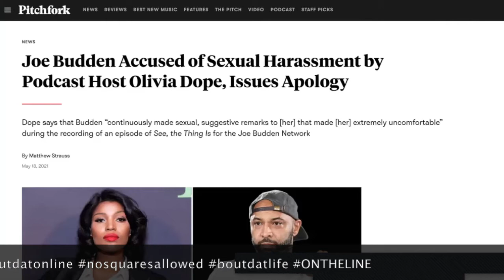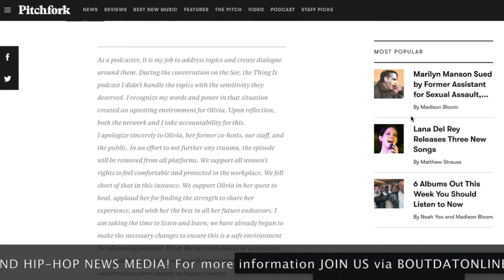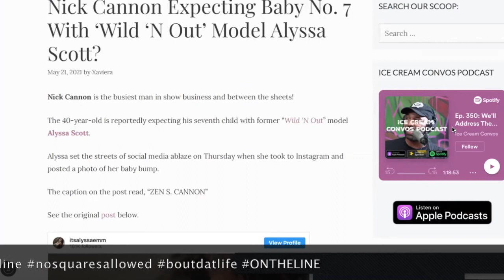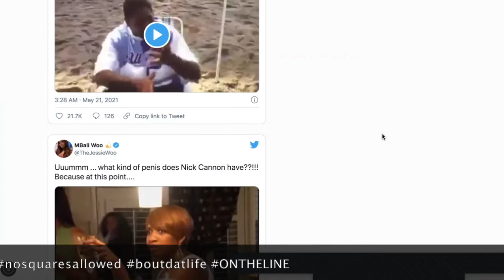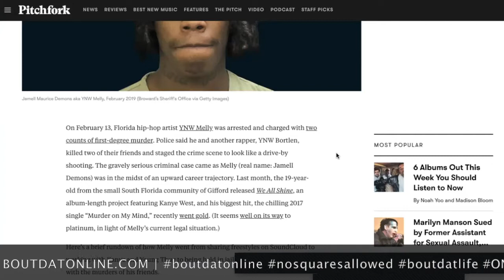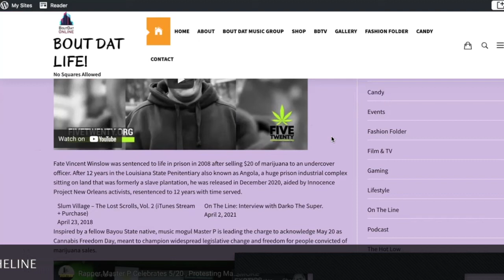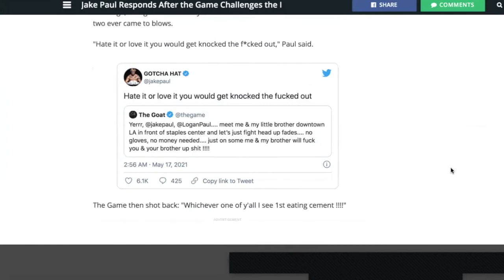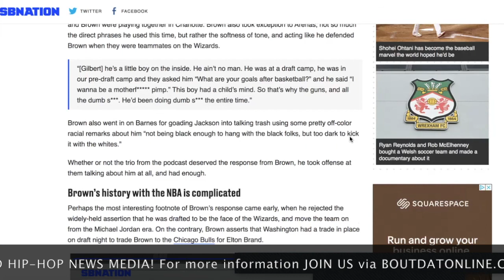Joe Budden Apologies For Misconduct, Nick Cannon Got Another BM? The Game Vs Jake Paul, YNW Melly!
JoeBudden

Joe Budden Apologies To Olivia Dope For Allegation Claims
Nick Cannon Expecting Baby No. 7 With ‘Wild ‘N Out’ Model Alyssa Scott?
The Game vs Paul Brothers
Master P 5/20
Outlawz Launch Weed Strain
Kwame Brown Goes Off!!

FOLLOW: @boutdatonline on social media and TAP INTO website for more content!